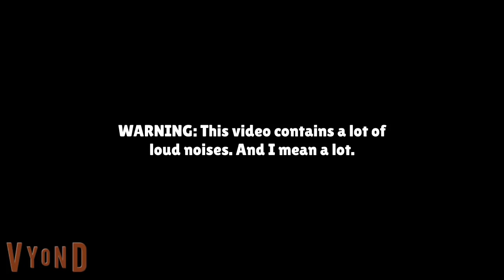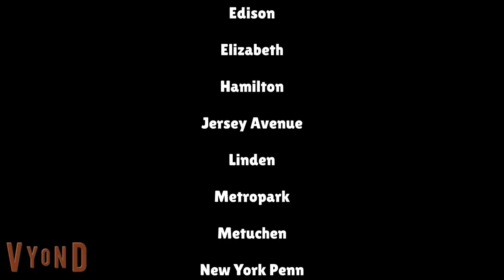Public Enemy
Side Note: This video was a NIGHTMARE to make! If there are any errors then I apologize.